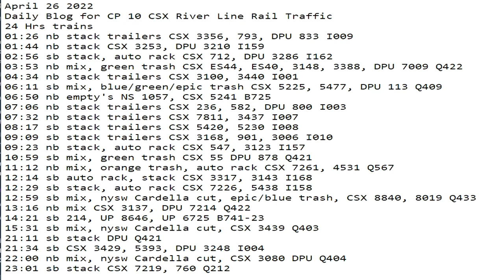April 26 2022 24 Hrs CSX Trains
24 Hrs trains
01:26 nb stack trailers CSX 3356, 793, DPU 833 I009
01:44 nb stack CSX 3253, DPU 3210 I159
02:56 sb stack, auto rack CSX 712, DPU 3286 I162
03:53 nb mix, green trash CSX ES44, ES40, 3148, 3388, DPU 7009 Q422
04:34 nb stack trailers CSX 3100, 3440 I001
06:11 sb mix, blue/green/epic trash CSX 5225, 5477, DPU 113 Q409
06:50 nb empty's NS 1057, CSX 5241 B725
07:06 nb stack trailers CSX 236, 582, DPU 800 I003
07:32 nb stack trailers CSX 7811, 3437 I007
08:17 sb stack trailers CSX 5420, 5230 I008
09:09 sb stack trailers CSX 3168, 901, 3006 I010
09:23 nb stack, auto rack CSX 547, 3123 I157
10:59 sb mix, green trash CSX 55 DPU 878 Q421
11:12 nb mix, orange trash, auto rack CSX 7261, 4531 Q567
12:14 sb auto rack, stack CSX 3317, 3143 I168
12:29 sb stack, auto rack CSX 7226, 5438 I158
12:59 sb mix, nysw Cardella cut, epic/blue trash, CSX 8840, 8019 Q433
13:16 nb mix CSX 3137, DPU 7214 Q422
14:21 sb 214, UP 8646, UP 6725 B741-23
15:31 sb mix, nysw Cardella cut, CSX 3439 Q403
21:11 sb stack DPU Q421
21:34 sb CSX 3429, 5393, DPU 3248 I004
22:00 nb mix, nysw Cardella cut, CSX 3080 DPU Q404
23:01 sb stack CSX 7219, 760 Q212